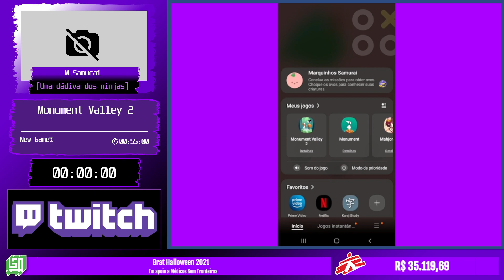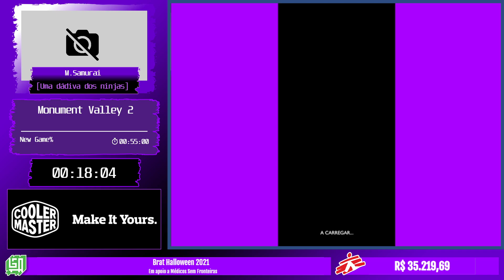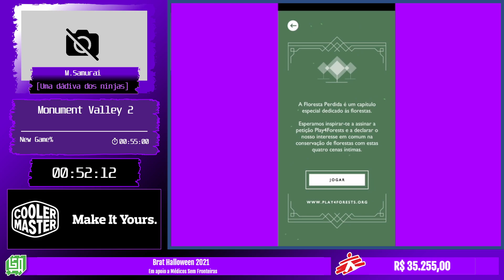BROT Halloween 2021 - Monument Valley 2 por M. Samurai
Entre os dias 11 de outubro de 2021 ao dia 18 de outubro de 2021 aconteceu a BRAT Halloween e a instituição beneficiada foi a Médicos Sem Fronteiras (MSF) que está completando 50 anos e 30 anos atuando no Brasil.